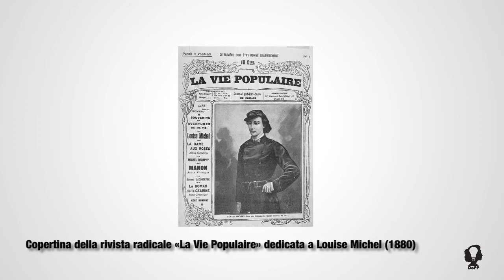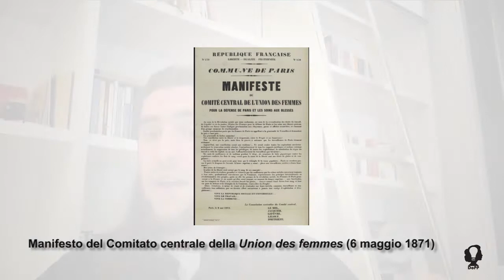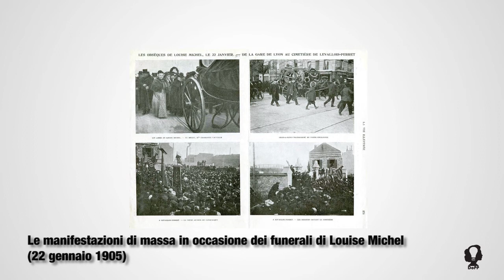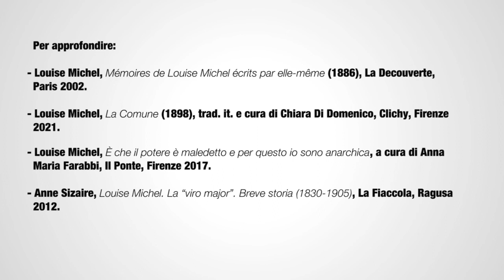Louise Michel, l'apostola incendiaria - Andrea Sacchetti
Con la sua trentaseiesima video-lezione DoPP prende in esame una figura iconica dell’anarchismo francese, Louise Michel (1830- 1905), il cui nome ha ancora di recente ispirato uno street artist di fama internazionale come Banksy. A occuparsi in maniera particolarmente brillante del suo profilo intellettuale è Andrea Sacchetti, che del pensiero politico di Louise Michel mette anzitutto in risalto l’ardore libertario destinato ad assumere i tratti di un vero e proprio apostolato rivoluzionario. Apprezzata da autorevoli esponenti del mondo letterario francese come Victor Hugo (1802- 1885) e Paul Verlaine (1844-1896), Louise Michel nasce da una relazione illegittima tra Laurent Demahis, notabile del castello di Vroncourt-la-Côte, e la domestica Marianne Michel e si dedica sin da giovane all’attività di insegnante, facendosi promotrice di iniziative molto avanzate per l’epoca, tra cui la creazione di scuole professionali e orfanotrofi gestiti da personale laico. Fermamente ostile al regime bonapartista, acquisisce infine fama di "pétroleuse" durante la Comune di Parigi (1871). Deportata in Nuova Caledonia nel 1873, solidarizza con la popolazione indigena dei canachi, dei cui diritti si fa convinta portavoce. Rientrata in Francia nel 1880, riprende la sua militanza politica, partecipando tra l’altro al Congresso londinese dell’Internazionale anarchica, presieduto da Kropotkin. Richiamandosi allo studioso George Woodcock, Andrea Sacchetti riesce dunque in un’impresa tutt’altro che semplice, perché, attraverso la ricostruzione della vicenda biografica di Louise Michel, ne cattura con efficacia il pensiero politico.